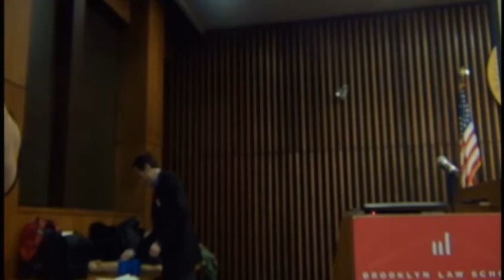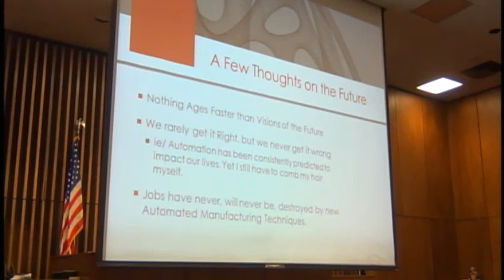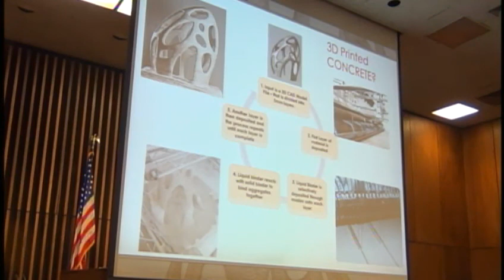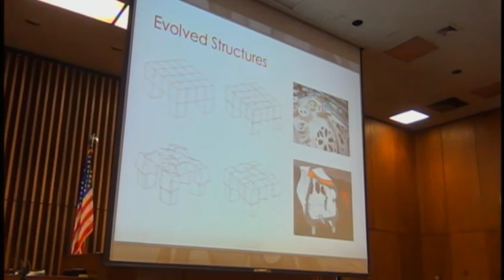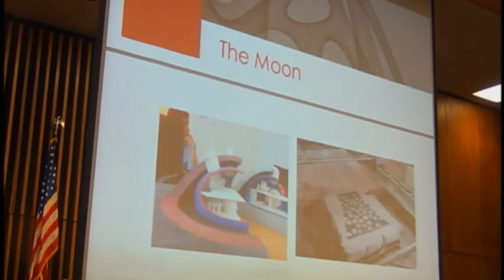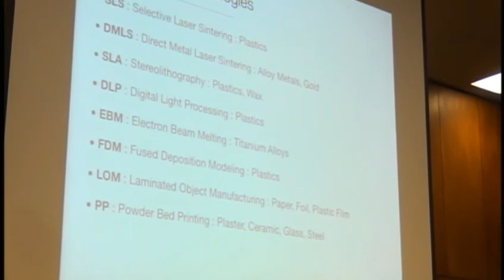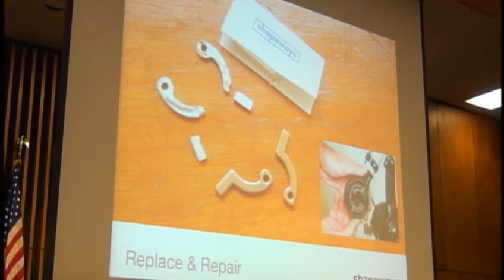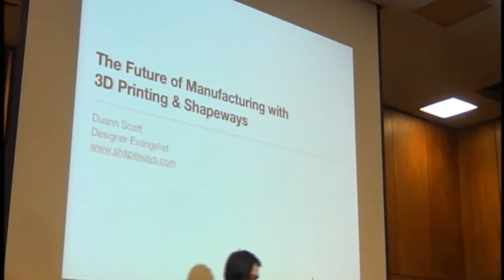The Future of 3D Manufacturing - Brooklyn Style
Brooklyn Futurist Meetup - The Future of 3D Manufacturing - Brooklyn Style - at Brooklyn Law School on March 18 2013.

MODERATOR

Jim Kohlenberger. Jim was recently Chief of Staff for the White House Office of Science and Technology Policy (OSTP.). While in the White House he helped the Administration make historic strides that resulted in a fundamental new commitment for harnessing science, technology, innovation, and broadband for boosting long term economic growth and helping Americans live longer healthier lives.

PANELISTS

Robert Steiner is Director of Product Development for MakerBot Industries, Chief Product Officer. He Leads the R&D, Industrial Design, Engineering and Software teams (61+) for the recently launched Replicator 2/2x Desktop 3D Printers. His career includes experience in new product development and program/project management at Honda, JPMorgan Chase, Nationwide Financial, Computer Associates. Veteran of US Navy Explosive Ordnance Disposal.

Duann Scott, Designer Evangelist, Shapeways. Duann is an Industrial Designer, writer and researcher specializing in the democratization of product design through online digital fabrication. With experience bringing bespoke products to being through traditional fabrication techniques and cutting edge 3D printing technologies Duann's practical experience combined with his academic research into the social implications of digital fabrication gives him a broad understanding of the field as it is evolving.

JF Brandon - Owner, DShape Canada: A multi-disciplinary thinker with a wide range of experiences in multiple fields from Forestry to Event Management in research or management roles. Since 2011 he has carried out research in 3D Printing, also writing extensively on 3D Printing for various blogs like Solidsmack.com. He was a previous finalist for the UK $100,000 3D4D Challenge, a global competition for using 3D printing in Developing Countries. This year he brought the 3D Printed Rygo, a sculptural piece valued at $30,000 by famed artist Bathsheba Grossman to Vancouver, featured in Wired, PC Magazine, and Makezine. It is the largest 3D print in North America.

Brian Jepson is an editor with Maker Media (publisher of MAKE magazine) and co-organizer of Providence Geeks and the Rhode Island Mini Maker Faire. He's also been involved in various ways over the years with AS220, a non-profit arts center in Providence, Rhode Island. AS220 gives Rhode Island artists uncensored and unjuried forums for their work and also provides galleries, performance space, fabrication facilities, and live/work space.

PUNKCAST#2163